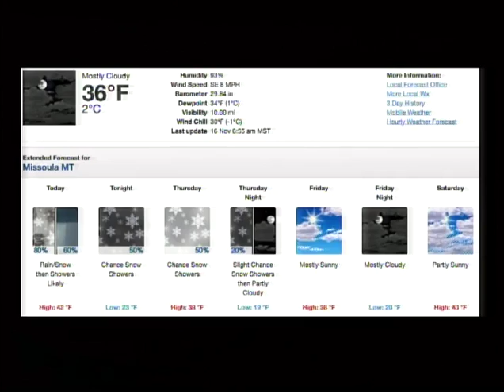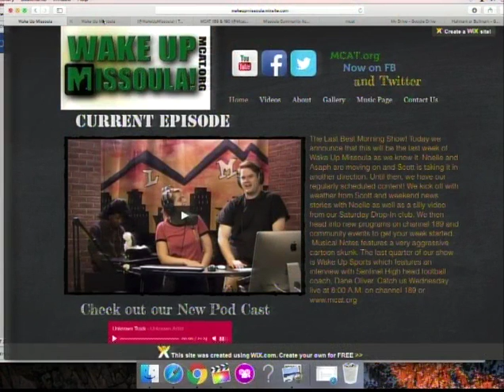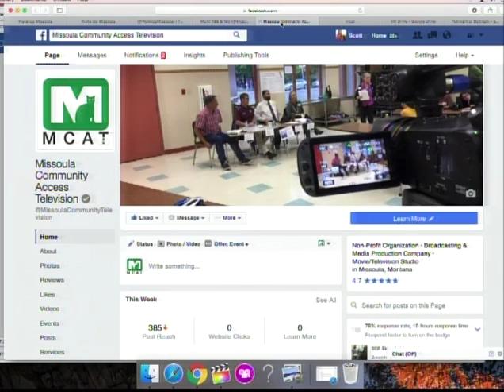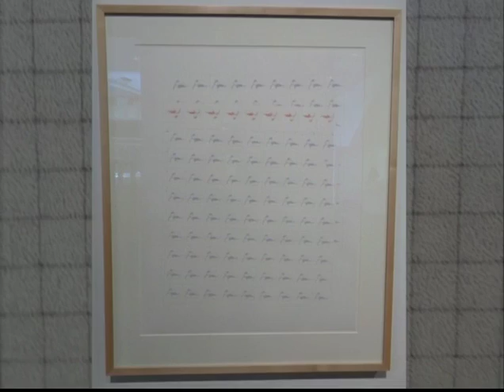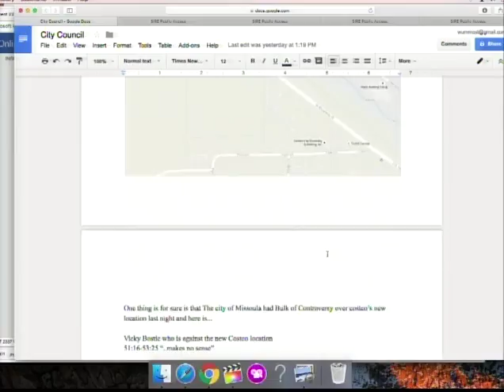Wake Up Missoula 11-16-2016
The Last Best Morning Show!Wednesday is here which means it's the last of Hallmark or Bullmark. Costco tries to move to a new location much to locals opposition. Noelle invites guest Tracy Hellem to talk about the effects of depression and how Oula could help your over-all well being. Asaph talks about one of the most influential comic duo of the 20th century. Scott talks about new programs on mcat and it's good to stay in and avoid the new snow that's suppose to be falling anytime now. Get on it Weather Wizard!!! We have a great show for you full of all things Missoula and some polyamorous to get you through the middle of the week.